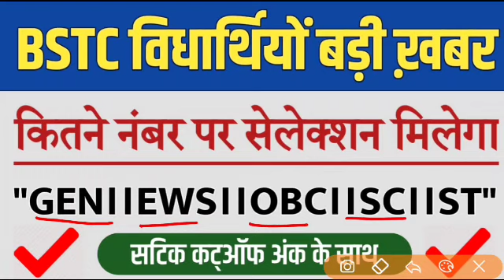BSTC Exam 2020.BSTC में कितने नंबर पर सेलेक्शन होगा। Cutoff Marks Release.BSTC Exam BigNews.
Rajasthan BSTC Exam 2020.BSTC Exam 2020.BigNews Declared.

More Features
1) Saari important books milengi solved video solutions ke saath
2) Previous year papers, Important PDFs, Question Bank
3) Tips,Tricks & Concept Videos Topic-wise
4) Crash Course, Mock Tests, Quiz
5) India's biggest student's community
& much more

Rajasthan BSTC Exam Phix Cut-off Marks Provide.BSTC exam 2020 BigNews For Students.

Rajasthan BSTC Exam 2020.BSTC Exam Cutoff Marks Declared.

Bstc Exam Exam Result 2020.

Rajasthan BSTC Exam Cutoff Marks Phix.

Bstc Exam All Category students Selected.

Bstc exam General/ews/SC/st/OBC Students Selection Cutoff Marks 2020.

Rajasthan BSTC Exam 2020.BigNews Declared.

Rajasthan BSTC Exam 2020.BigNews.BSTC exam 2020..

Rajasthan BSTC Exam Result 2020.BSTC Exam 2020BigNews

BSTC Exam Cutoff Marks Declared.BSTC exam 2020CutoffMarks phix 2020